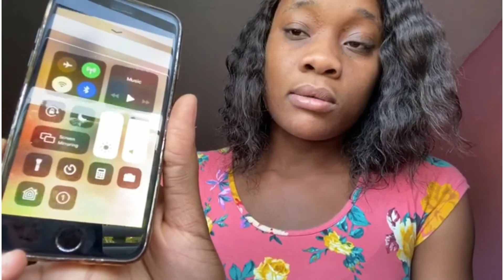Telling my brother that I got the virus prank ( he so mad )